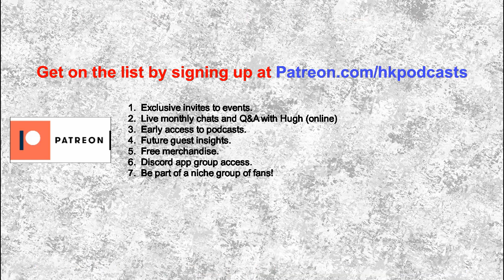H-Hour Podcast #120 Chantelle Taylor - combat medic, author of Battleworn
Chantelle Taylor is the author of "Battleworn: the memoir of a combat medic in Afghanistan". She is credited as the first British female soldier known to have killed in combat.